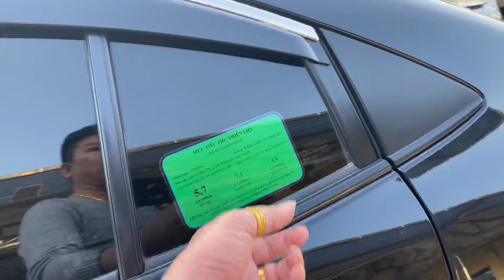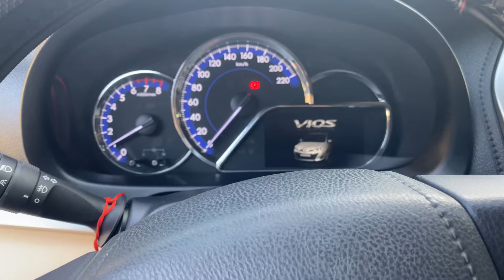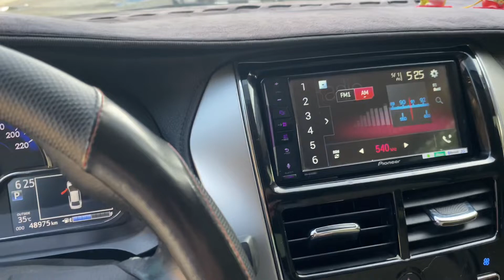Mẫu xe tư nhân chính chủ 1 chủ sử dụng từ mới LH 0964656865 / 0979709565